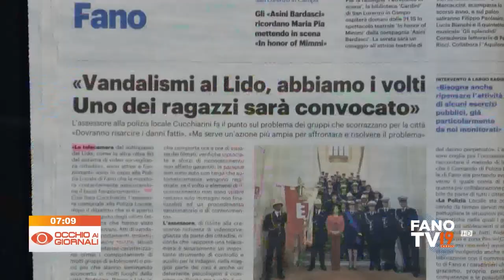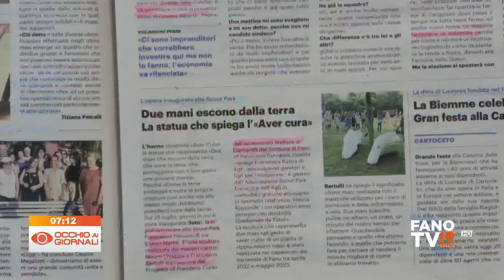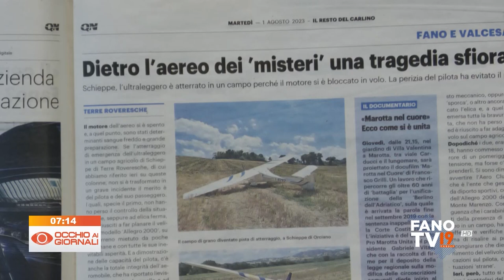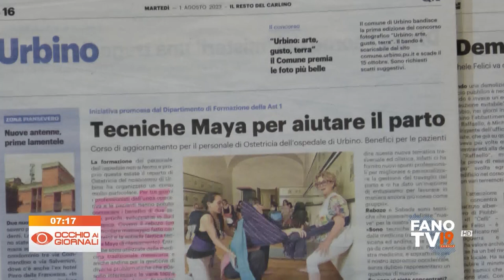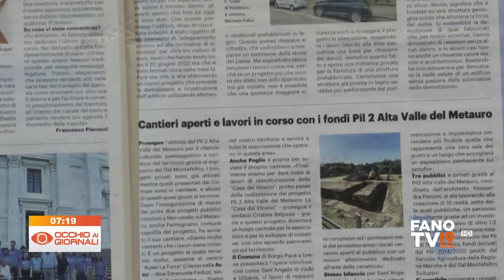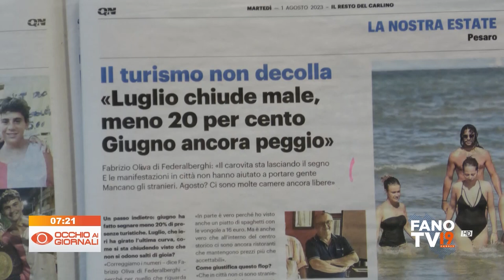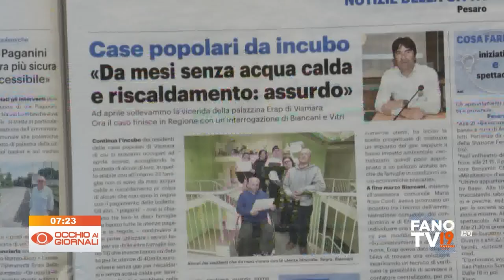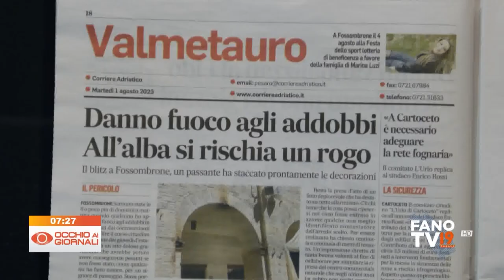Occhio ai Giornali 1 agosto 2023